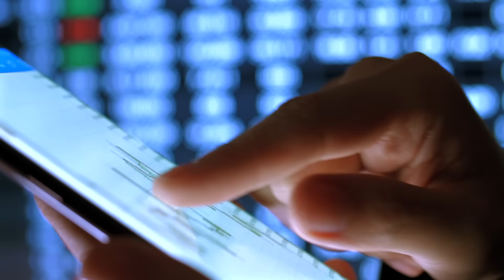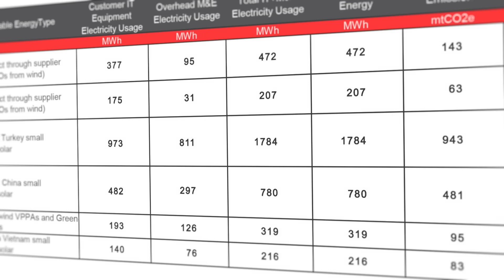How Data Centers Can Support Sustainability Reporting and Compliance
In this video, you're going to learn how data centers can support sustainability reporting and compliance. In today’s business landscape, sustainability is not just a trend but a decisive factor influencing customer choices.

This evolution goes beyond voluntary commitments. The EU is leading the way with new regulatory frameworks like the EU Taxonomy for Sustainable Finance and the Corporate Sustainability Reporting Directive (CSRD). With these pressures at play, it’s imperative for enterprises to evaluate and report their greenhouse gas emissions from business operations—including those stemming from IT operations. It’s time to act.

4369